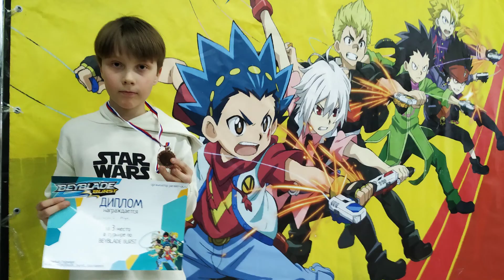Турнир по Бейблейду в Москве / Параллель-Ок / Бейблэйд Бёрст / Beyblade Burst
ТУРНИР ПО БЕЙБЛЭЙДУ В МОСКВЕ
Видео с турнира по BeyBlade от 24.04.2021 в Параллель Ок Никулинская улица, дом 2, корпус 1. Марк - 3й, Андрей - 1й.